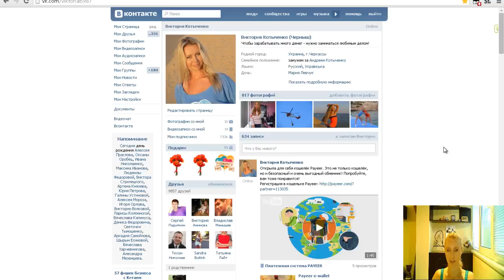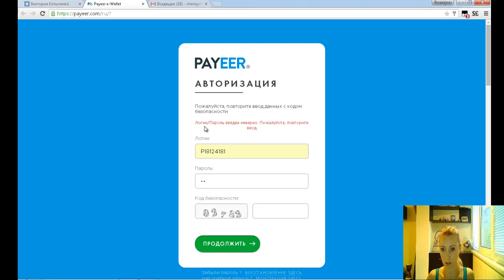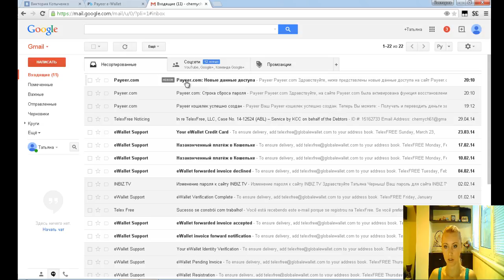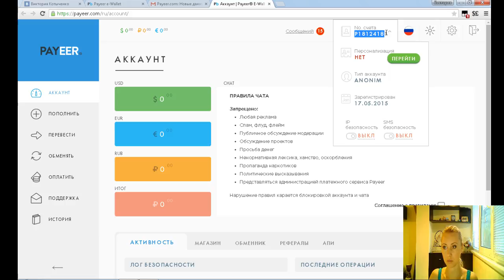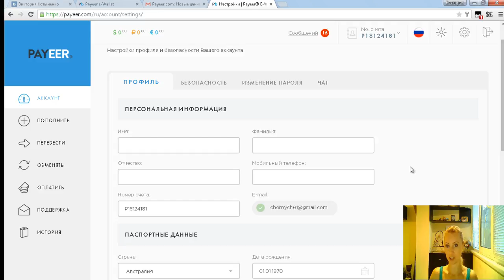Payeer ПАРОЛЬ. Восстановление пароля Payeer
Payeer. НОВАЯ РЕГИСТРАЦИЯ Payeer кошелька (2015)

P.S.

и Вы планируете развивать его и зарабатывать на своём ютуб канале, то заполните форму по ссылке

Преимущества работы с партнёркой AIR:

- официальный договор;